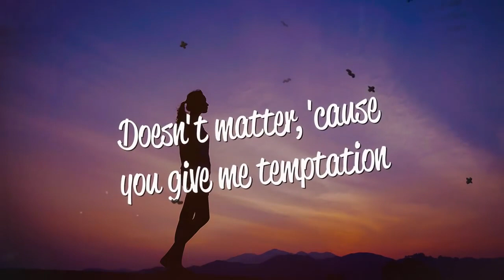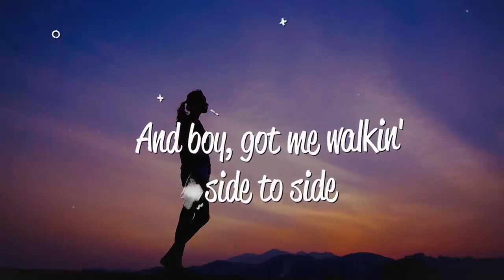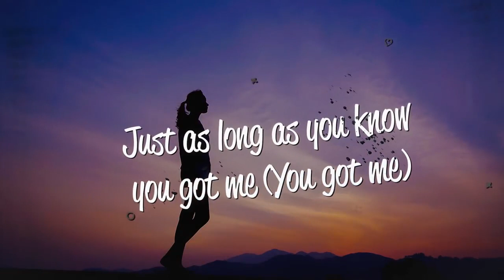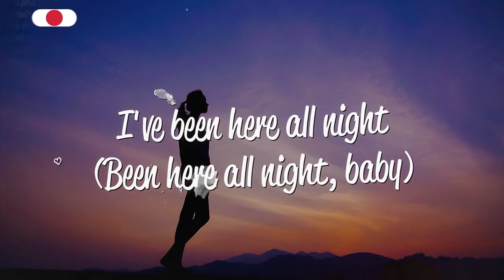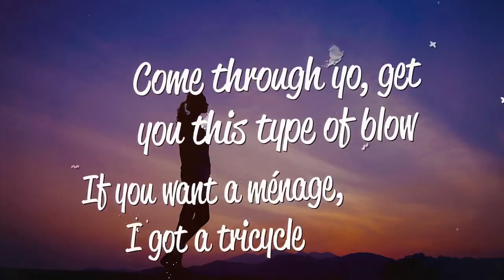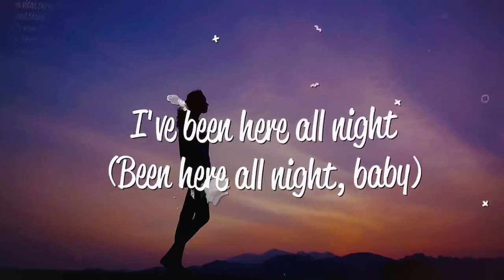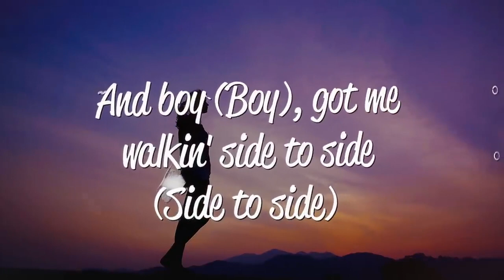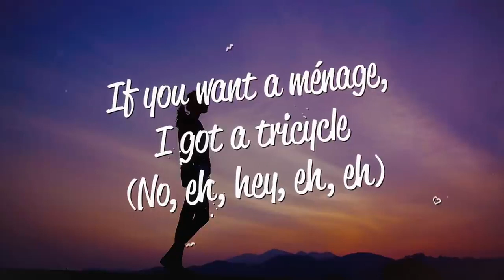Ariana Grande - Side To Side (Lyrics) ft. Nicki Minaj